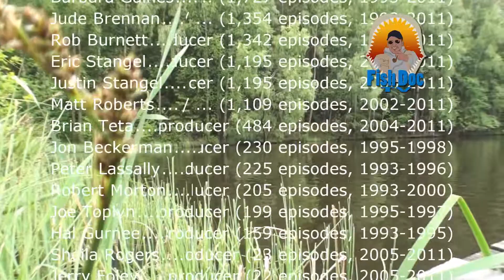FishdocTV_2012_Episode01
Finally the first episode of the 2012 season is online! Enjoy!